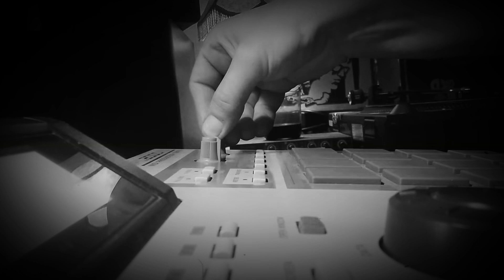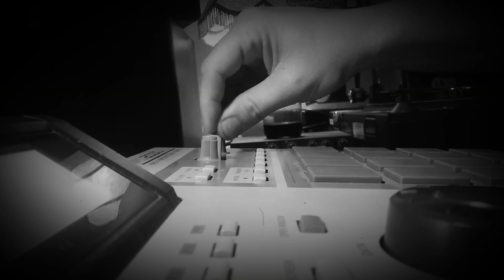Starke Arvid - The Likeness... (swedish winter dopeness)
Proffsigt Gucci Proddad av Starke A... Januari 2019... AKAI 2000 XL...
110% VINYL SAMPLES !
-good shit rules- GSR